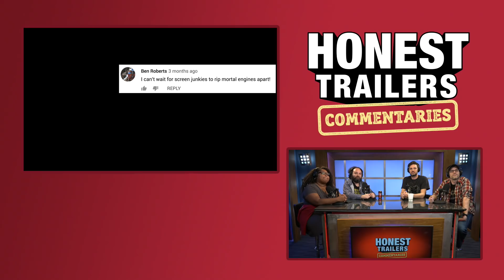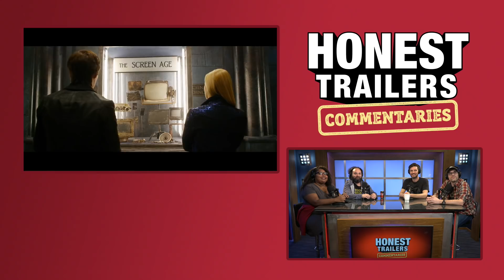Honest Trailers Commentary | Mortal Engines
The writers of Honest Trailers review Mortal Engines while reacting to their latest trailer - it's Honest Trailers Commentary for Mortal Engines!

Hosted by Joe Starr & Dan Murrell
Featuring Danielle Radford and Lon Harris